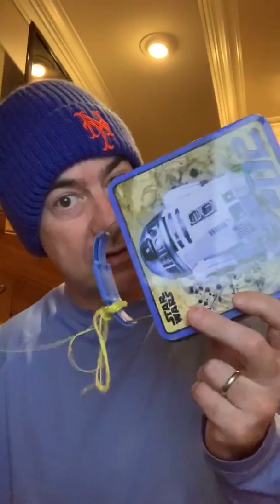Unit 4 Lecture 2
NO NEED TO CONF IRM